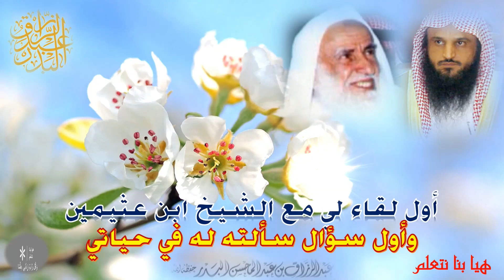💥 أول لقاء لي مع الشيخ ابن عثيمين رحمه الله ✍🏼وأول سؤال سألته له؟ 📍 الشيخ عبد الرزاق البدر حفظه الله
ما معنى كلمة "لا إله إلا الله"؟

معناها: لا معبودَ بحق إلا الله.

لا إله: هذا نفي؛ نفي كل أنواع العبادة عن غير الله.

إلا الله: هذا إثبات، إثبات استحقاق العبادة لله تعالى وحده.

أسئلة دينية
أسئلة ثقافية

مسابقة

الأسئلة ؟؟!! ❓⁉‼❔